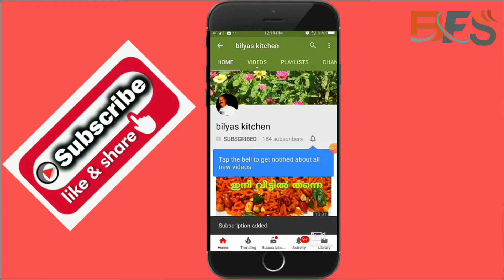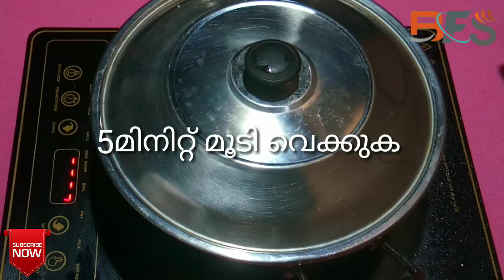ഹമൂർ കുറുമ, kerala food cooking, fish, bilyas vlog, Fish curry kerala